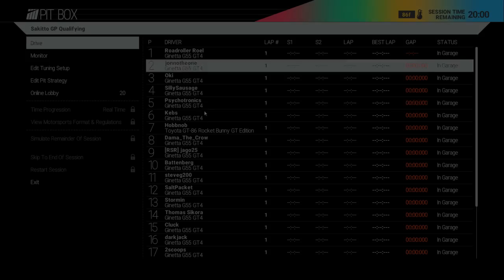Revolution Sim Racing - '18 hours of Sakitto' with GT4 - Qualifying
My footage from the qualifying session of the latest race with Revolution Sim Racing. We raced 49 laps (+ parade lap) at Sakitto, with 10x time acceleration to simulate 18 hours.

I qualified P1